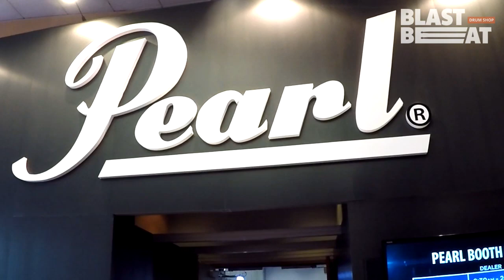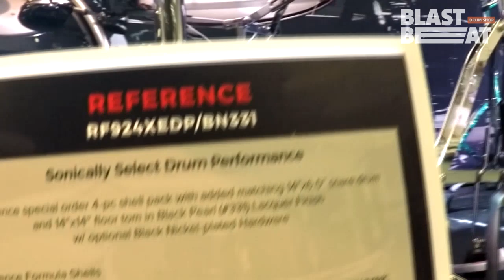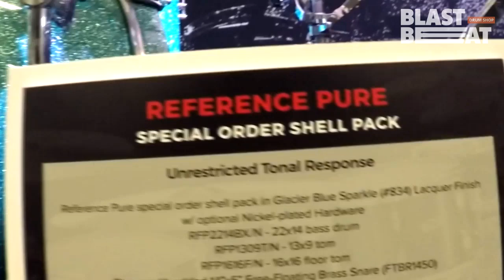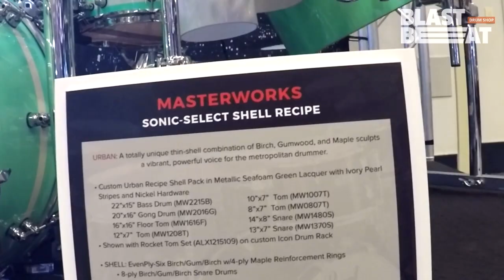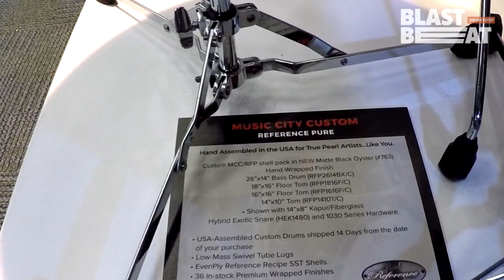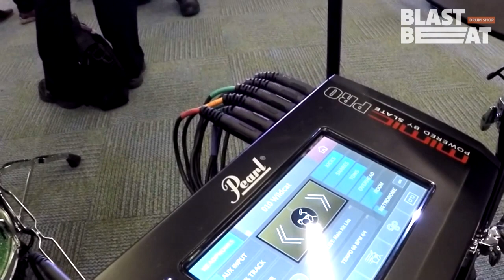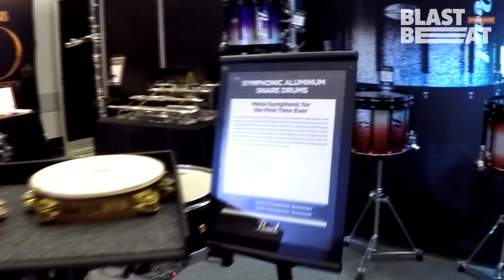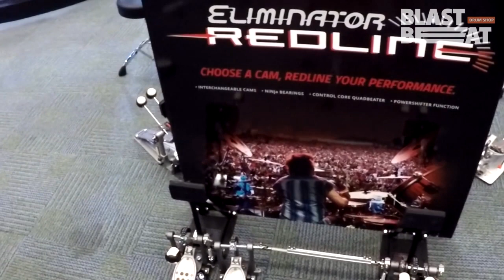NAMM 2018 VLOG: Новинки PEARL DRUMS. Ударные установки, педали, модули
Pearl Musical Instrument Company — японская компания, производящая музыкальные инструменты, преимущественно ударные. Основана 29 сентября 1952 года. В 2018 году компания представила серии акустических ударных установок Roadshow, Midtown, Expert, Decade Maple, Crystal Beat, Session Studio Select, Masters, Reference, MasterWorks, Music City Custom. Новый цифровой модуль Mimic PRO (By Slate) с сенсорным экраном. Педали Demon Eliminator, Redline, P930, P932. Новая перкуссионная рама на колесах. Оркестровые барабаны с независимыми подструнниками.

Купить продукцию Pearl Drums по лучшим ценам, с гарантией и доставкой по РФ и СНГ можно на сайте